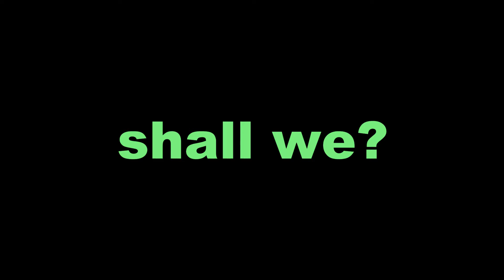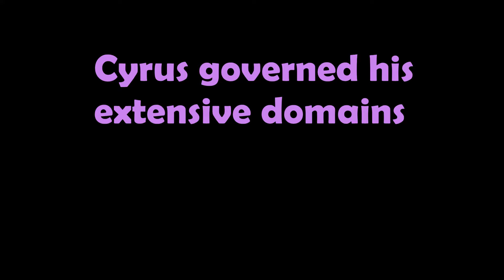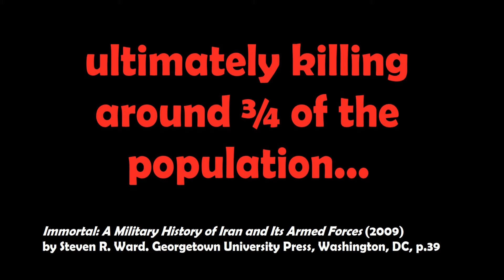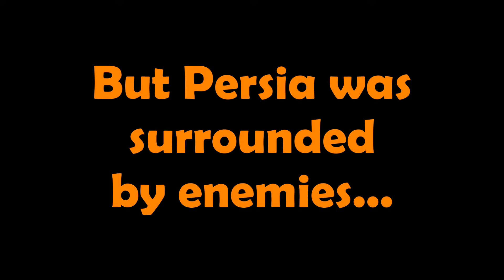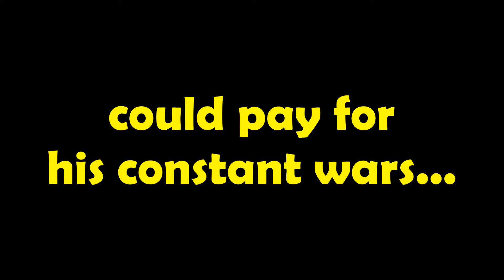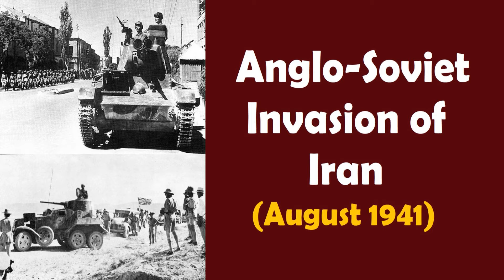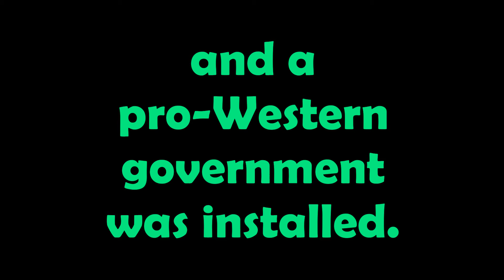A Super Quick History of Iran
Sources:

"A History of Iran: Empire of the Mind" (2010) by Michael Axworthy. Basic Books, New York, NY.

"Ancient Iran: Cosmology, Mythology, History" (2012) by Iraj Bashiri. Cognella, Inc. USA.

"Immortal: A Military History of Iran and Its Armed Forces" (2009) by Steven R. Ward. Georgetown University Press, Washington, DC.